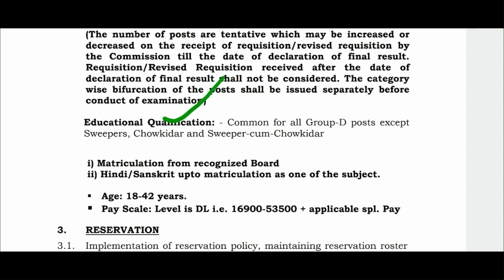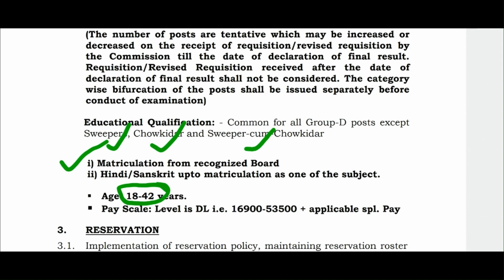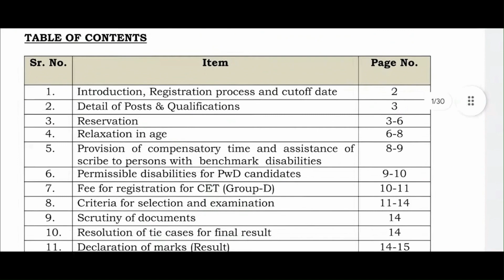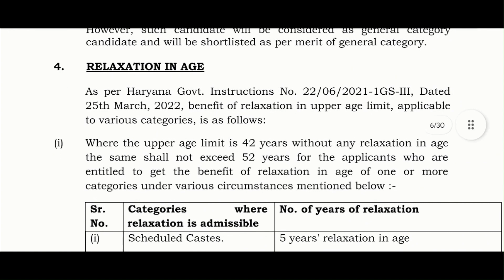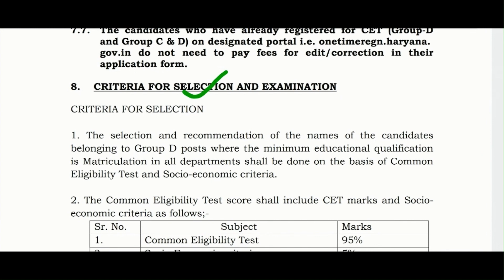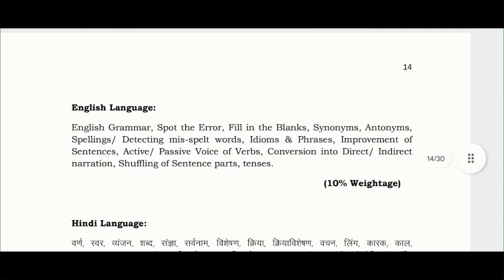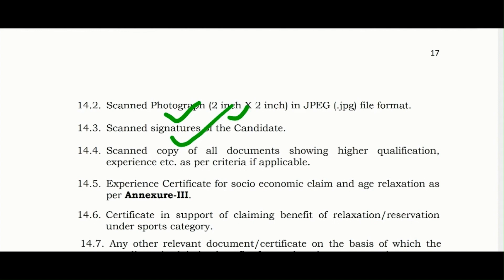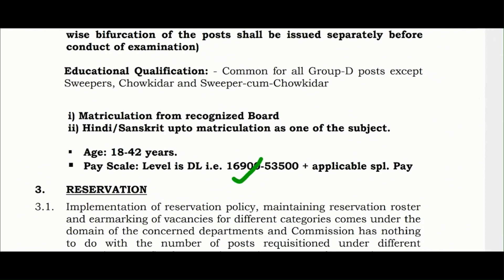HSSC Group D Vacancy 2023 | HSSC CET Group D New Recruitment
HSSC Group D Vacancy 2023 | HSSC CET Group D New Recruitment 2023 Full Details. Check Notification Link and Online Line-
हरियाणा GROUP D भर्ती
Haryana Staff Selection Commission (HSSC) has released the full notification for the Common Eligibility Test (CET) for 13536 Vacancies of Group D So in this video, I am going to give you complete information about Haryana Group D Vacancy, so definitely watch this video till the end.